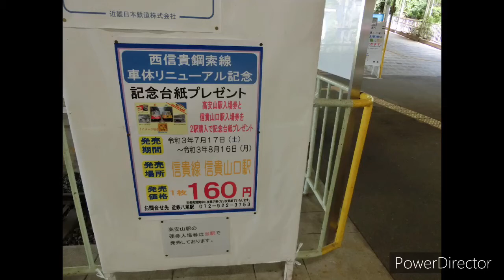【近鉄】初代塗装へ復刻された西信貴ケーブル コ7「ずいうん」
2021年6月16日より車体補修工事のため運休していた西信貴鋼索線ですが、この度コ7「ずいうん」の補修と1957年の登場時の復刻塗装への変更が終わり、7月17日より1ヶ月間運行を再開しました。
なお8月17日~9月16日で、もう片方のコ8「しょううん」の補修工事が行われ、この期間再度運休となります。